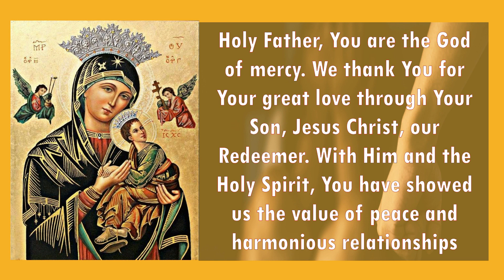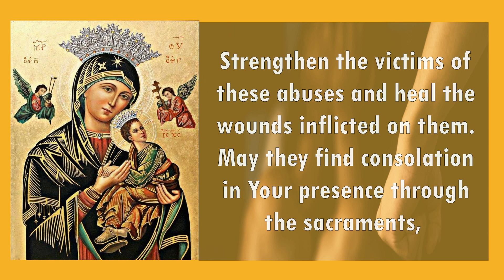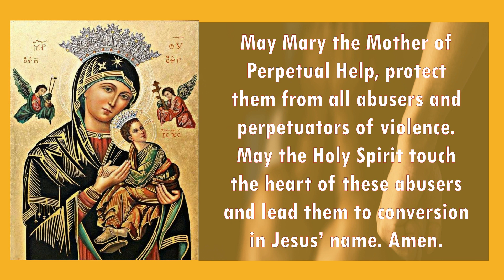For the Abused and Victims of Violence esp. the Hostages in Israel War, We Pray with our Mother.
OUR WEDNESDAY PRAYERS - Praying with our Mother of  Perpetual Help, are in English and Tagalog Version.  Please see Link below for the Tagalog version.   In praying this, along with our personal petitions, let us include the victims in the Israel War and bring it up to our Mother, most especially the hostages.

These prayers are a collection of prayers with Mary under the title of Our Mother of Perpetual Help. These prayers were collected and composed by the Missionary of Perpetual Help Sisters in their mission encounter with people from all walks of life. These prayers expresses the deepest aspirations of people especially the poor and the most abandoned. Strengthened by their warm devotion to Our Mother of Perpetual Help, they experienced Mary, Our Mother of Perpetual Help as an affectionate and efficacious intercessor and companion in their journey towards fullness in life in Jesus Christ. For greater impact, the prayers are meant to be prayed in front of the icon of Our Mother of Perpetual Help in an atmosphere of veneration and contemplation.

Misioneras de Nuestra Señora del Perpetuo Socorro (MPS)
Philippine Region

Musical background is Credited to:  Serafire Christian
Music: Walk with us Dear Therese, Gino Cruz, Francis Baasis, Leonard Laurio, Palan Reyes